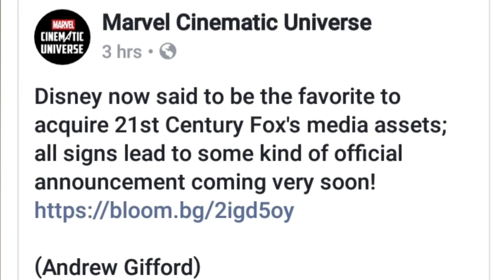DISNEY CLOSE TO DEAL WITH FOX?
This could be major for the pop culture community!